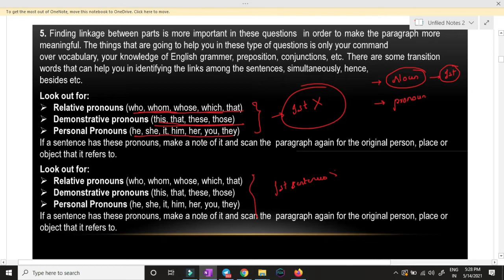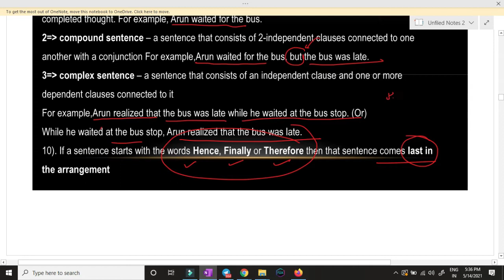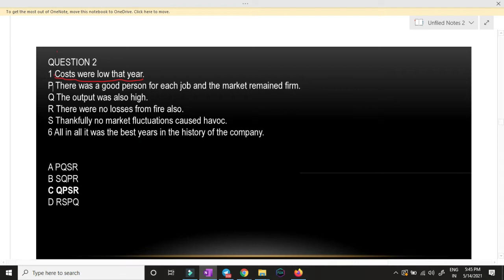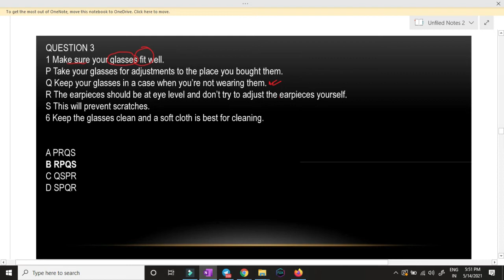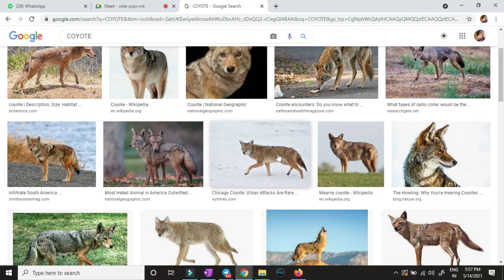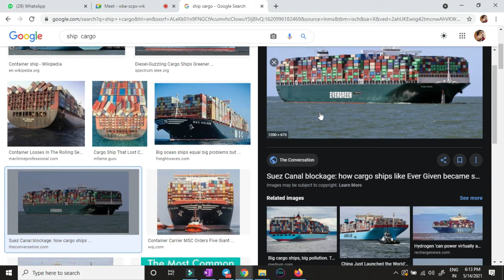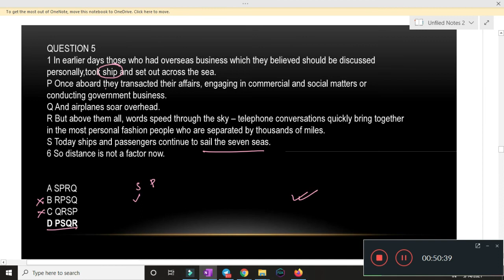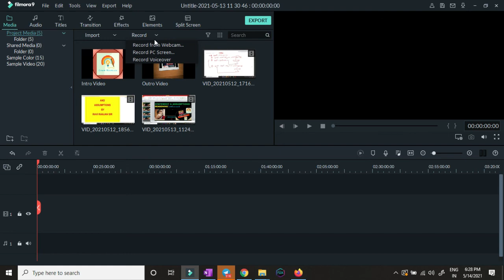JUMBLED PARAGRAPHS(English) BY Ravi Ranjan Sir